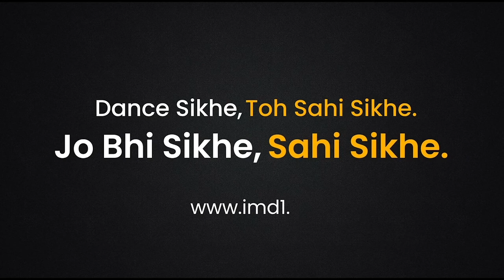Hum to hai Aandhi | Bollywood | BollyHop | YoGo for Kids | imd1| HipHop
Bring some style in your dance form and explore and learn various dance forms step by step through online dance tutorials from the best experts on the imd1 YoGo Program...

Also exhibit your talents by uploading their videos, progress on the imd1 app...

Song: Hum To Hain Aandhi
Movie: Bhoothnath
Singer: Koushtuv Ghosh, Aparnaa Bhaagwat, Shravan Suresh, Sneha Suresh
Lyricist: Javed Akhtar
Music Director: Vishal Dadlani, Shekhar Ravjiani
Artist: Amitabh Bachchan
Music Label: T-Series
Licensed to YouTube by: (on behalf of T-Series); LatinAutorPerf, and 3 Music Rights Societies